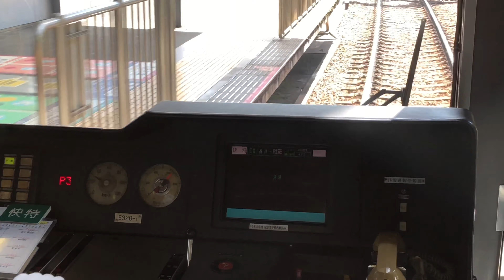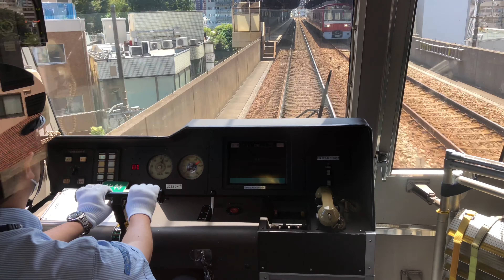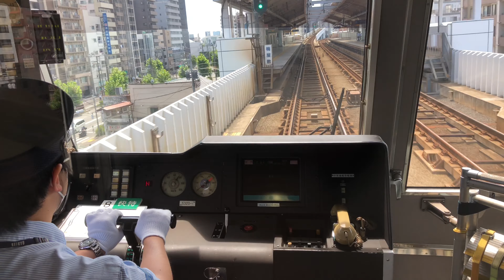《残り2編成❗》京急線内110ｷﾛ【快特】都営5300形爆走シーン･品川〜蒲田間前面展望【アナログ運転台】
思い切って前面展望動画を撮影しました。残り2編成となりまして引退する日もそう遠くはありません。できるだけ記録していきます。